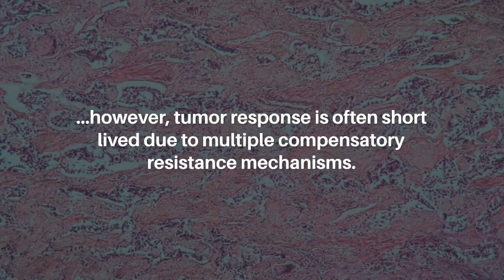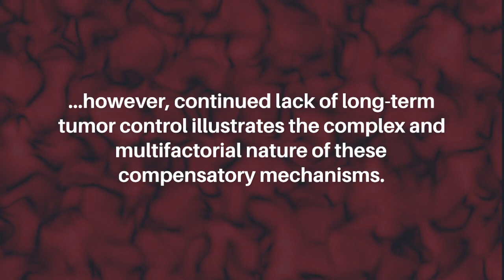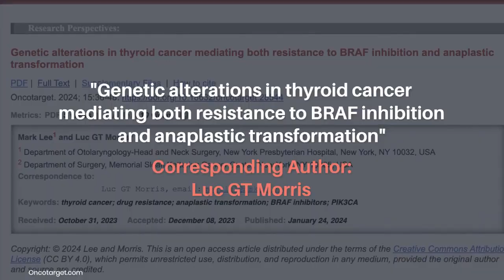Thyroid Cancer Genetic Alterations: BRAF Resistance and Anaplastic Transformation | Oncotarget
Oncotarget published this research perspective on January 24, 2024 in Volume 15, entitled, “Genetic alterations in thyroid cancer mediating both resistance to BRAF inhibition and anaplastic transformation" by Mark Lee and Luc GT Morris from the Department of Otolaryngology-Head and Neck Surgery, New York Presbyterian Hospital, New York, NY; Department of Surgery, Memorial Sloan Kettering Cancer Center, New York, NY. @nyphospital @mskcc

Abstract

A subset of thyroid cancers present at advanced stage or with dedifferentiated histology and have limited response to standard therapy. Tumors harboring the BRAF V600E mutation may be treated with BRAF inhibitors; however, tumor response is often short lived due to multiple compensatory resistance mechanisms. One mode of resistance is the transition to an alternative cell state, which on rare occasions can correspond to tumor dedifferentiation. DNA sequencing and RNA expression profiling show that thyroid tumors that dedifferentiate after BRAF inhibition are enriched in known genetic alterations that mediate resistance to BRAF blockade, and may also drive tumor dedifferentiation, including mutations in the PI3K/AKT/MTOR (PIK3CA, MTOR), MAP/ERK (MET, NF2, NRAS, RASA1), SWI/SNF chromatin remodeling complex (ARID2, PBRM1), and JAK/STAT pathways (JAK1). Given these findings, recent investigations have evaluated the efficacy of dual-target therapies; however, continued lack of long-term tumor control illustrates the complex and multifactorial nature of these compensatory mechanisms. Transition to an immune-suppressed state is another correlate of BRAF inhibitor resistance and tumor dedifferentiation, suggesting a possible role for concurrent targeted therapy with immunotherapy. Investigations into combined targeted and immunotherapy are ongoing, but early results with checkpoint inhibitors, viral therapies, and CAR T-cells suggest enhanced anti-tumor immune activity with these combinations.

Keywords - cancer, thyroid cancer, drug resistance, anaplastic transformation, BRAF inhibitors, PIK3CA

About Oncotarget